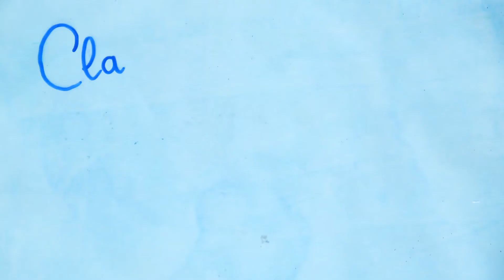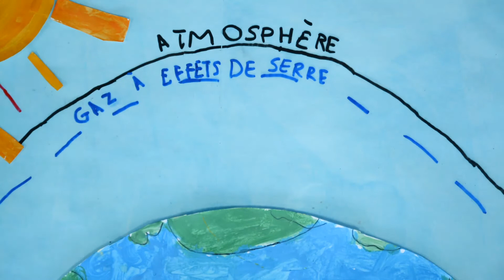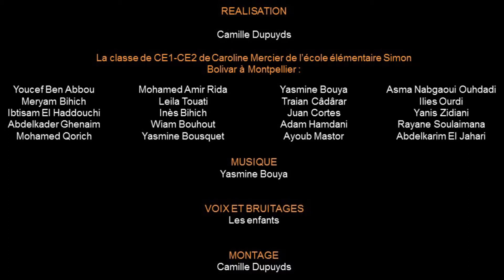Ca chauffe pour la planète !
Film d'animation scientifique réalisé par des enfants de CE1-CE2 de l'école Simon Bolivar de Montpellier dans le cadre du dispositif UniverlaCité.